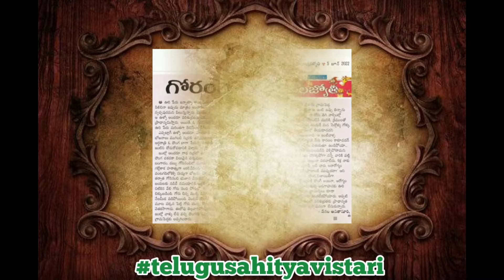గోరంత నీతి (నీతి కథ)| Goranta Neethi (Moral Story) | Audio Katha | Telugu Audio Books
గోరంత నీతి (నీతి కథ) | Goranta Neethi (Moral Story) | Telugu Audio Book‎s | Kids Bedtime Stories | Telugu Audio Kathalu | Telugu Sahitya Vistari  @telugusahityavistari